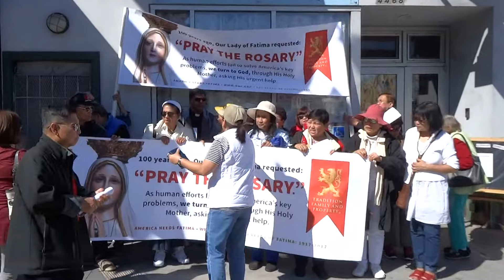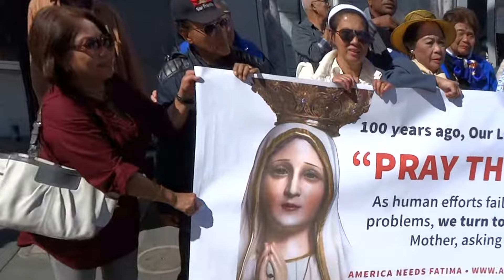Rosary Rally at San Francisco October 14, 2017 3